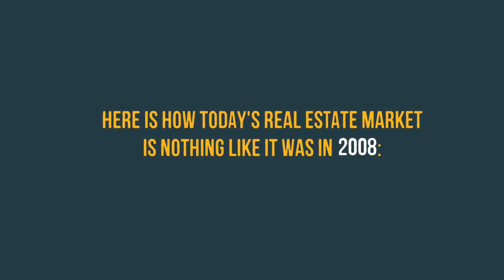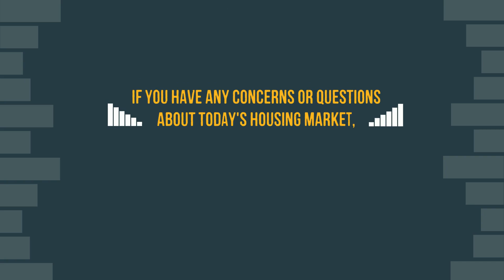5 Simple Graphs That Prove This Is Not Like the Last Time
There's a lot of evidence showing that today's housing market is nothing like it was during the last recession.